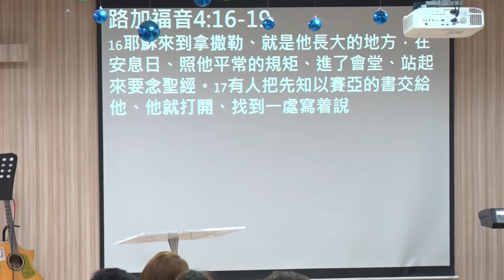2019.02.03 ｜經歷耶和華的禧年｜王政弘牧師